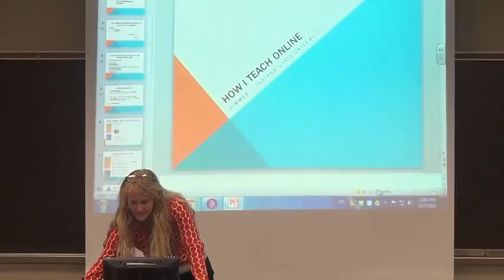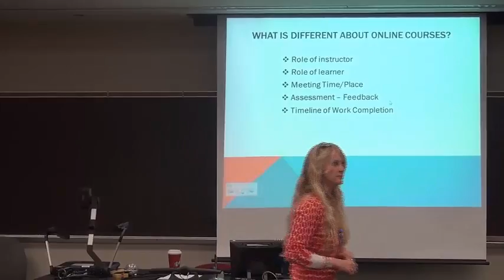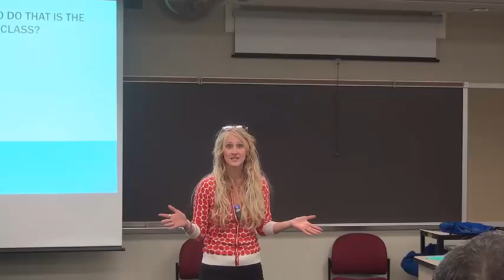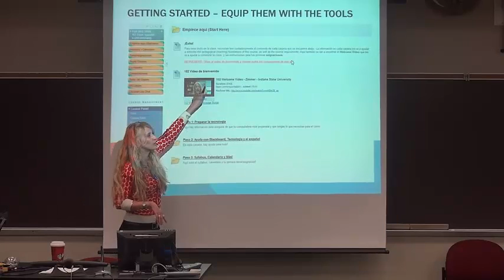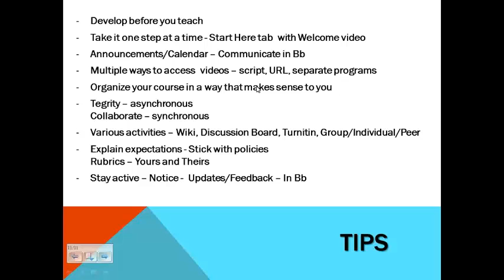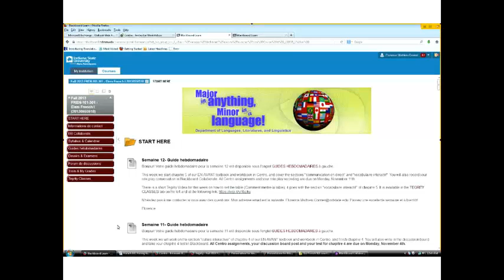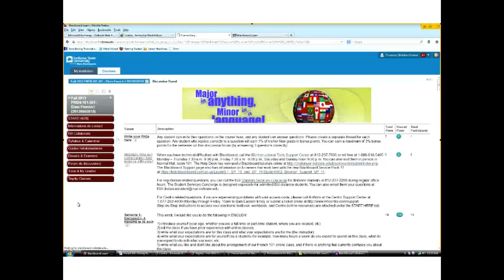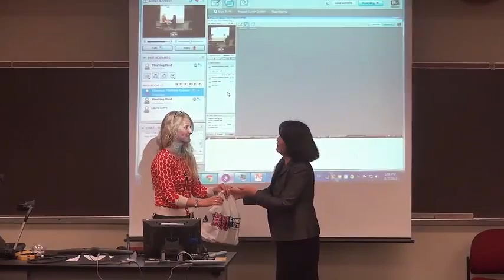Kate Zimmer and Florence Mathieu- Conner: This is How I Teach Foreign Languages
Dr. Zimmer